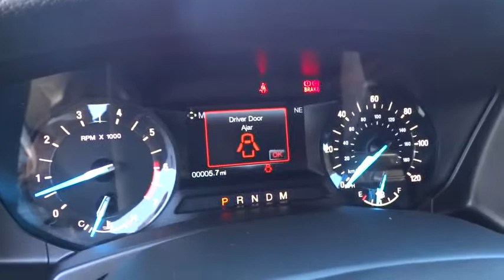2016 FORD EXPEDITION Redding, Eureka, Red Bluff, Northern California, Sacramento, CA 16F139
2016 FORD EXPEDITION